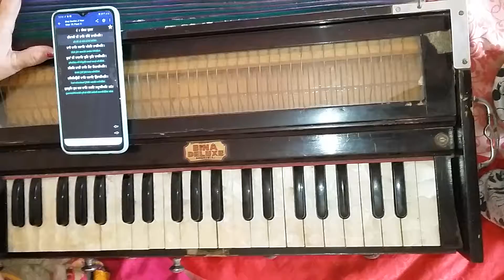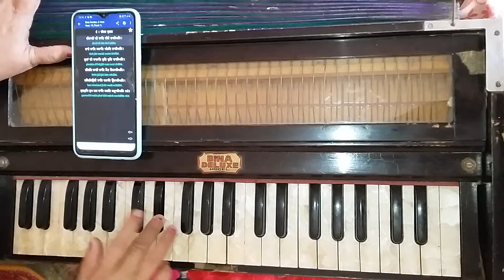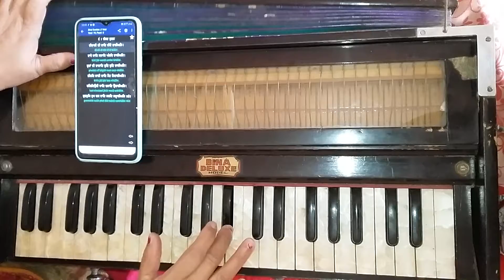Diwali di raat dive baaliyan🙏🙏